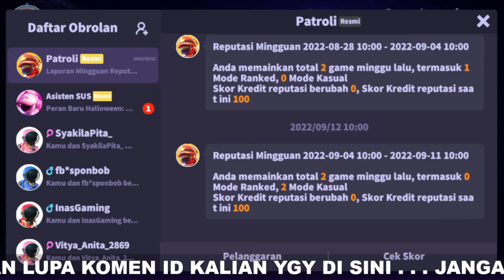Kode redeem super sus terbaru❗kode hadiah super sus terbaru 2022❗kode hadiah super sus 6 skin batik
Borong Semua Skin Batik + Gacha Skin Power Rangers!!! Gacha Skin Sampai Ngabisin 700.000
Kode redeem super sus terbaru❗kode hadiah super sus terbaru 2022❗kode hadiah super sus super pass s4
CARA MENDAPATKAN KODE VERIFIKASI SUPER SUS BETA - CARA LOGIN/DAFTAR SUPER SUS BETA OKTOBER 2022
klaim super pass season 4 gratis - cara dapat super pass season 4 gratis
CARA MENDAPATKAN KODE VERIFIKASI SUPER SUS BETA - CARA DAFTAR SUPER SUS BETA OKTOBER 2022
buruan daftar super sus beta !! cara daftar super sus beta oktober || cara masuk super sus beta
review peran baru Dementor - gameplay Dementor super sus - peran Dementor super sus
review super sus beta - cara donlowad super sus beta || cara daftar super sus beta
Kode redeem super sus terbaru❗kode hadiah super sus terbaru 2022❗kode hadiah super sus hari ini work
Kode redeem super sus terbaru❗kode hadiah super sus terbaru 2022 | kode hadiah super sus evo royale
01 KODE REDEEM SUPER SUS❗KODE REDEEM SUPER SUS HARI INI MASIH AKTIP SUPERSUS GIFT CODE OKTOBER 2022
01 KODE REDEEM SUPER SUS HARI INI❗CARA MENDAPATKAN KODE HADIAH/KODE REDEEM SUPER SUS BARU OKTOBER
BOCORAN UPDATE SUPER SUS OKTOBER 2022 - PETA BARU, AKUN BARU, PROFIL BARU - SUPER SUS UPDATE 2022
Cuplikan Update September - Peta Baru, Akun Baru, Profil Baru
Bergabung dalam update baru dengan Peta Baru: Krakenburg, masih banyak update kren lainnya di oktober!
01 KODE REDEEM SUPER SUS TERBARU OKTOBER 2022 - KODE HADIAH SUPER SUS KLAIM BLUE DEAD REDEMPTION
KODE REDEEM SUPER SUS❗KODE REDEEM SUPER SUS HARI INI MASIH AKTIP KLAIM SUPER PASS SEASON 3 GRATIS???
akhirnya klaim super pass season 3 gratis - super sus Indonesia || Kode redeem super sus
buruan Klaim poni sporty super sus - cara dapat skin poni sporty super sus || kode redeem super sus
KODE REDEEM SUPER SUS HARI INI - KODE HADIAH SUPER SUS OKTOBER 2022💌SUPER SUS GIFT CODE GOLDEN STAR🎨
CARA CEPAT MENDAPATKAN KALUNG SAPI TUKAR DENGAN SET MOOMOO GRATIS EVENT RAYAKAN IDUL ADHA SUPER SUS
KODE REDEEM SUPER SUS TERBARU - KODE HADIAH ATAU KODE REDEEM SUPER SUS HARI INI 2022 - GRATIS ITEM?
KODE REDEEM SUPER SUS TERBARU OKTOBER 2022 - KODE HADIAH SUPER SUS 2022 KODE REDEEM GOLDEN STAR GRATIS?
01 KODE REDEEM SUPER SUS TERBARU OKTOBER 2022
KODE HADIAH GAME SUPER SUS TERBARU HARI INI - KODE REDEEM SUPER SUS TERBARU - REDEEM CODE SUPER SUS
KODE REDEEM SUPER SUS TERBARU 2022 - KODE HADIAH GAME SUPER SUS - NEW REDEEM CODE SUPER SUS
Kode redeem super sus terbaru - kode hadiah super sus terbaru 2022 | kode hadiah super sus hari ini
cara cepat update super sus terbaru 2022 || 5 Kode redeem super sus terbaru hari ini 2022
FUNGSI ITEM GIMMICK YANG ADA DI KOTAK PETI HARTA